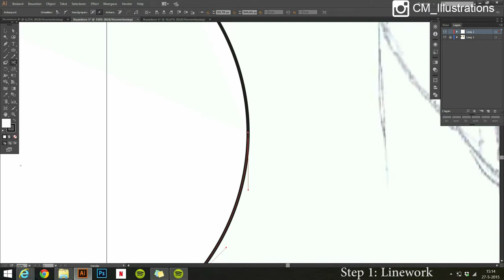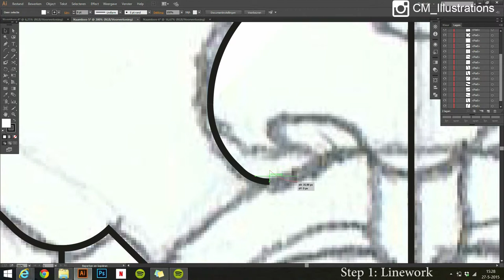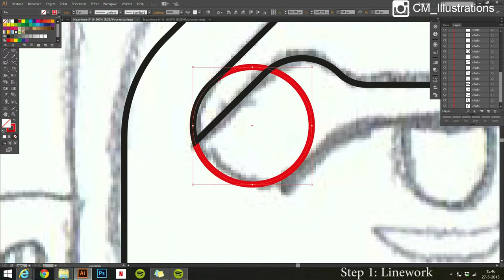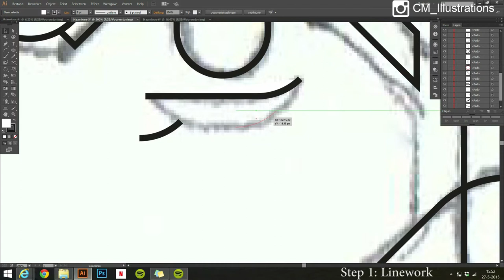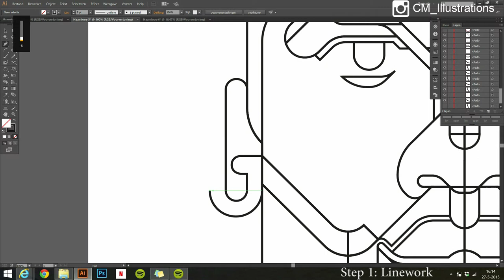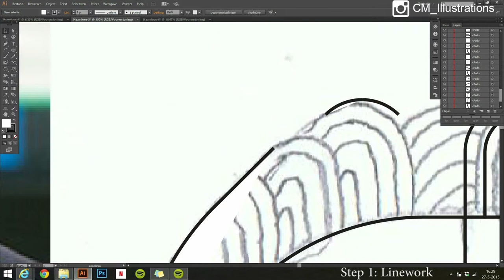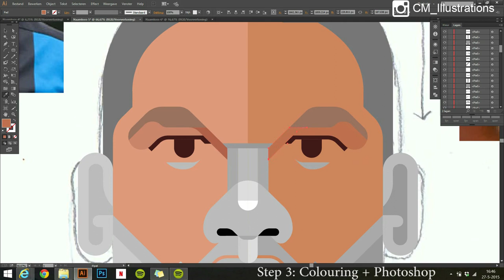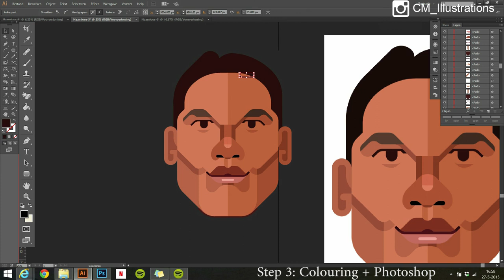Carlos Bacca Vector Art work | Speedart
I thought I'd show you my Carlos Bacca illustration in a speedart video. I made it for the Europa League final between Sevilla and Dnipro in which Bacca played a crucial part. Portrait elements are derived from Daniel Nyari, check him out on social media.
If you want to follow my work on social media or see the finished Bacca illustration.